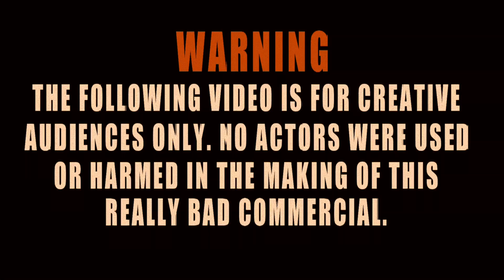We're Hiring! Digital Marketing Associate : Minneapolis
Be the social media expert for the most innovative outdoor products company in America.
Execute marketing plans || Grow our presence with campers, hunters and shooters through blogs, Twitter, Facebook and YouTube || Shoot, capture, edit and create original short videos || Write blog posts, articles, newsletters || Manage forums || Create graphic digital content for banner ads, profile images & backgrounds || Report on metrics and find ways to improve them || Experience in content curration and aggregation a plus!